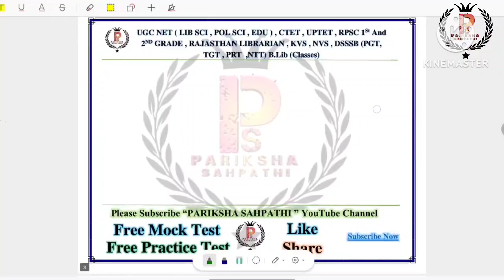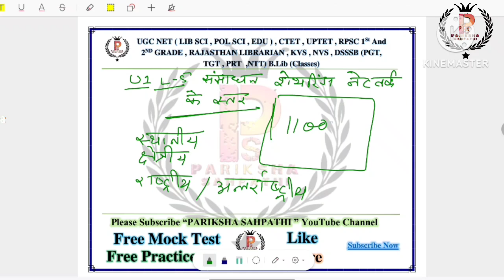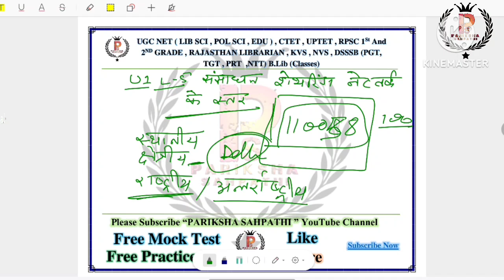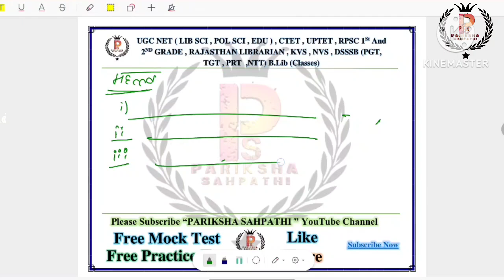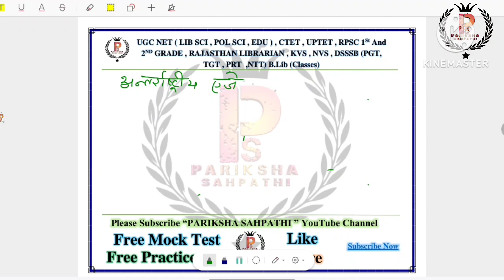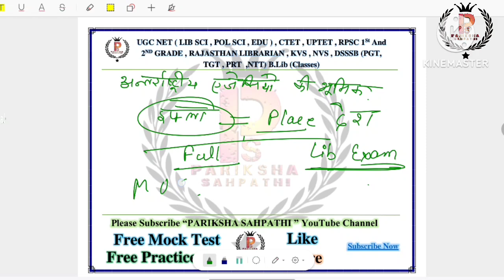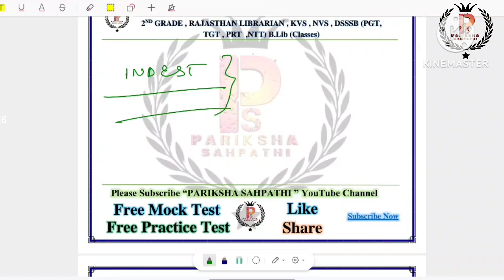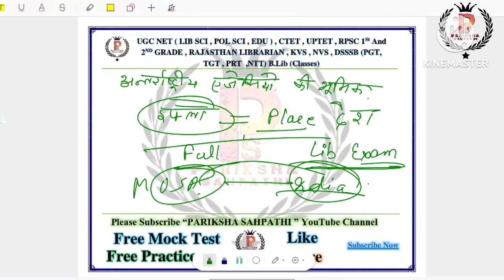IGNOU/UPRTOU BLIS 105/09 सूचना एवं संचार प्रौद्योगिकी || संसाधन शेयर नेटवर्क By Ashish Kumar Singh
IGNOU/UPRTOU BLIS 105/09 सूचना एवं संचार प्रौद्योगिकी || संसाधन शेयर नेटवर्क के स्टार By Ashish Kumar Singh